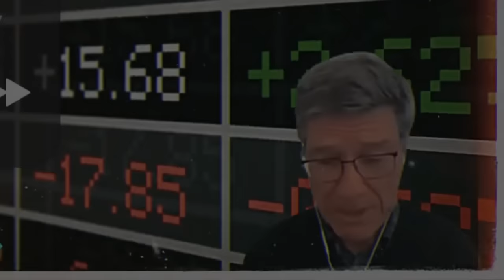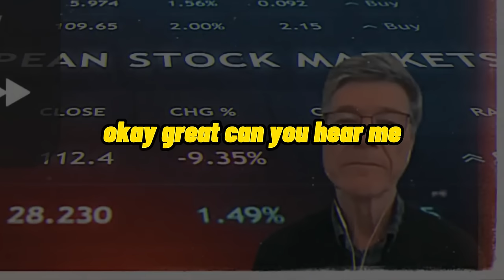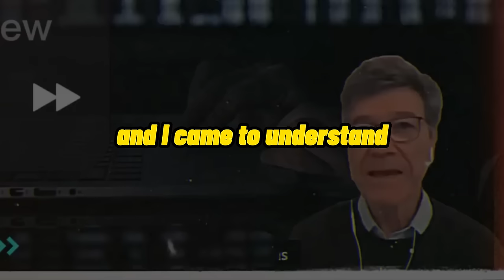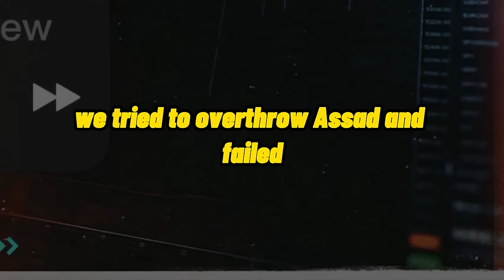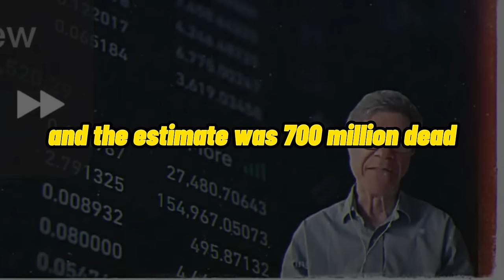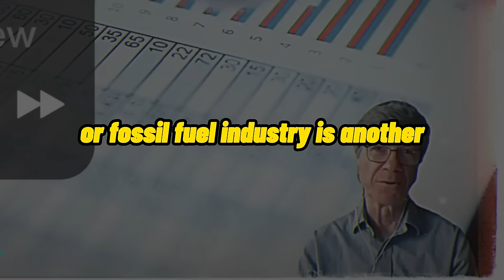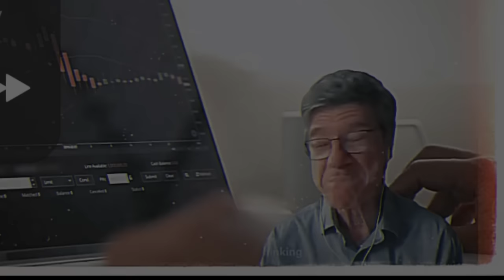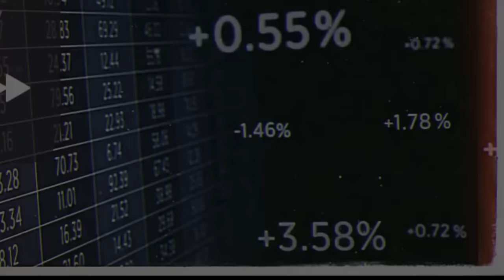JEFFREY SACHS FULL INTERVIEW ABOUT U.S HEGEMONY IS OVER, CHINA IS RISING, AND MORE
TIMESTAMP
00:00 U.S VIEWS CHINA AS A THREAT
13:07 U.S HEGEMONY
34:45 CHINA AND SOLOMOND ISLAND
56:58 U.S HEGEMONIC THINKING